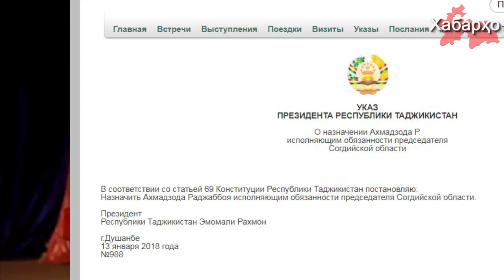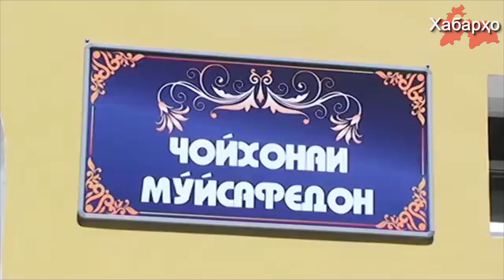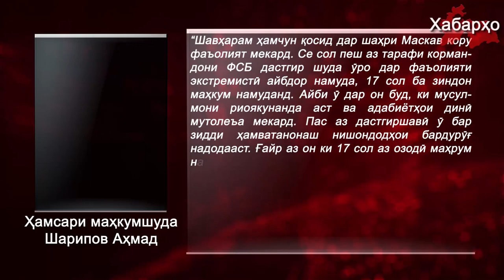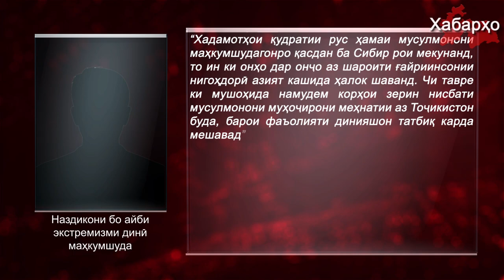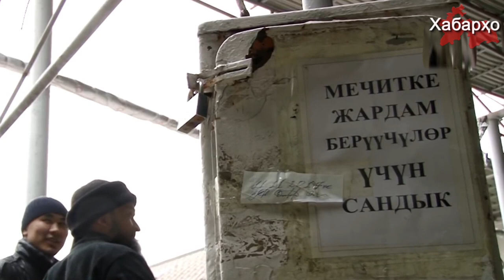Хабарҳои Тоҷикистон ва Осиёи Марказӣ аз 22-уми январи 2018 (HD)